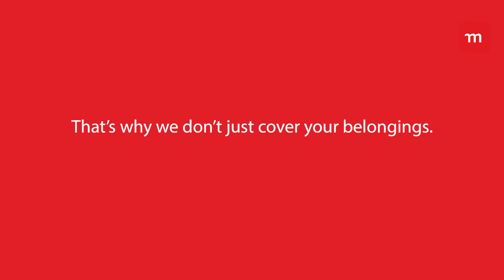Safety and your car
We all do funny things to feel safer. That’s why Momentum Insure creates solutions with your safety in mind, making sure the personal belongings you love are covered, but that you also feel safe. Because that's when you get to walk away with confidence. SafetyIsAScience Ts&Cs Apply.